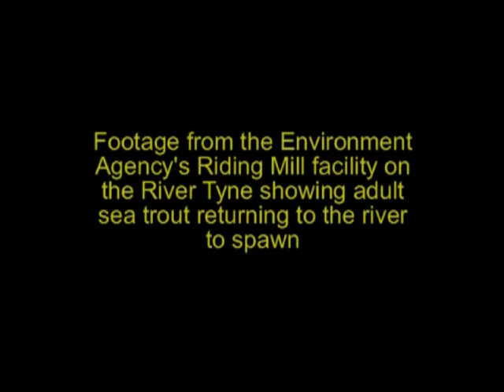Salmon & Sea Trout on the River Tyne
The Environment Agency has a fish counter on the River Tyne situated at Riding Mill approximately 11km upstream of the tidal limit at Wylam. 50 years ago, no salmon were seen on the River Tyne, but already this year more than 10,000 have been recorded migrating up river. The counter has been in more or less continuous operation since it was installed in June 1996. In 2003, video cameras were installed immediately upstream of the counter so that a proportion of the fish passing upstream over it could be filmed. By examining this video footage we are able to estimate the number of salmon and sea trout returning to the river to spawn. Two different types of fish traps are also operated at Riding Mill a permanent trap to capture the returning adult fish, and a moveable rotary screw trap for the smolts migrating to the sea.